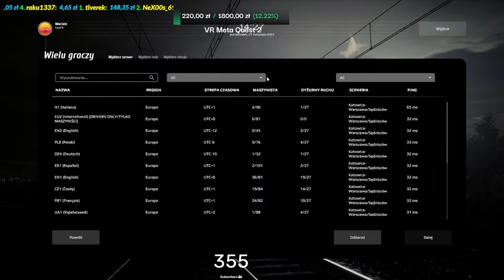! TIMELAPSE ! Jak to jeździ? - SimRail The Railway Simulator